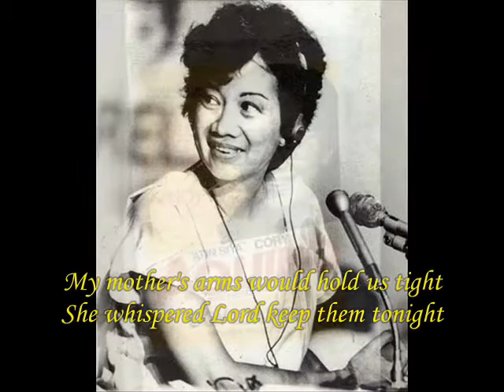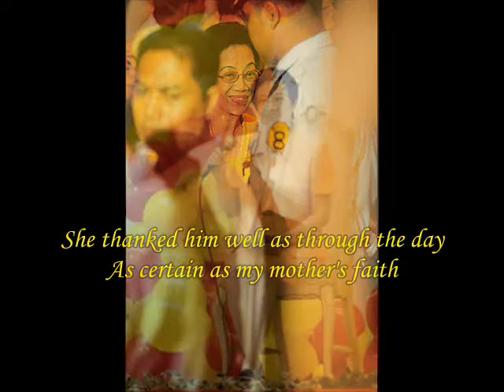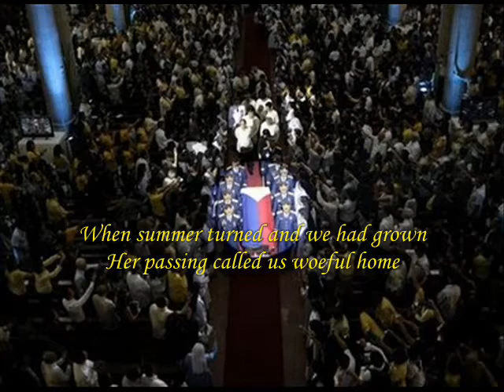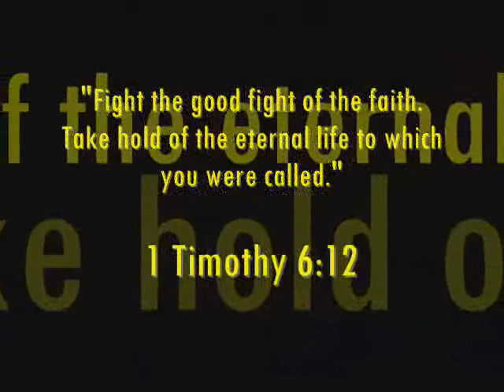Above all... She is a Mother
Many praises have been said to her as a President, as a Friend, as a faithful Catholic. but above all...She is a mother, not only to her children but to all Filipino...My own tribute to our dear President Cory Aquino...

I salute her and have a very high regards on her when it comes to her values, her courage, her passion to help the poor, our country and her faith, most especially she is a very loving and understanding mother for her childrenand then when she became the mother of our country during her presidency. Many lives were touched by her presence. Her kindness is well known, even to very ordinary people.

Many stories have been told about Cory Aquino, eulogies and tributes poured out, continuous prayers are being offered for her soul and for her immediate families, compassion and sympathy is overwhelming.

The charisma of Cory Aquino, who once became TIMEs 1997 Woman of the Year and People Powers Philippine Saint (according to TIME.com) will remain forever. Her life will be dearly missed, her works and deeds will become inspiration to many but her memories will be lovingly remembered in our heart.